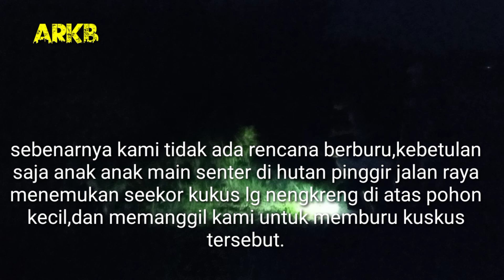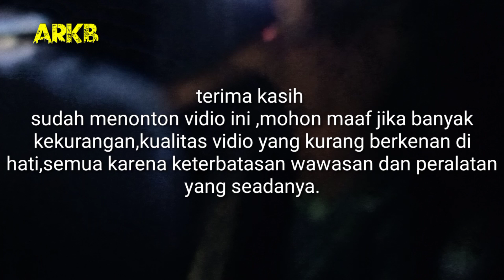Berburu Kus Kus pohon di hutan Angker Papua.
Berburu Kus Kus pohon Di Hutan Angker Papua..                                                                        mohon maaf jika kualitas Vidio kurang berkenan di hati,semua karena keterbatasan wawasan juga peralatan yang terbatas.
terima kasih yang sudah menonton video ini semoga bermanfaat untuk kita semua.

                         terima kasih.